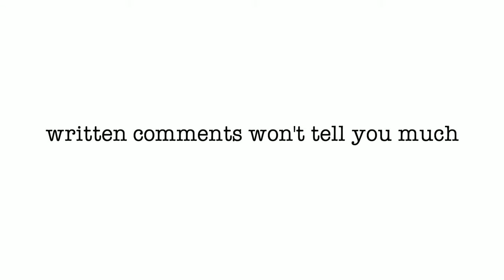Top 10 1L Tips Number 10